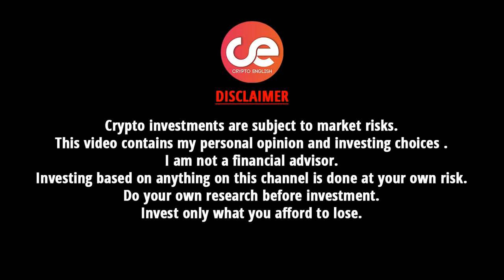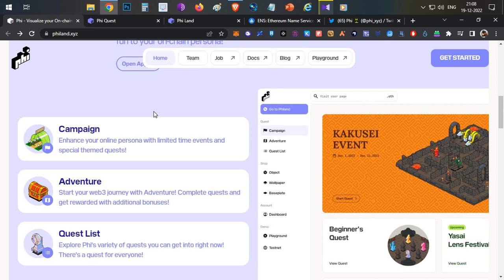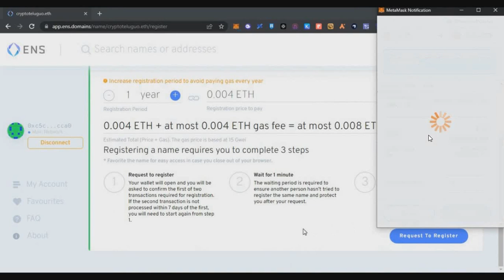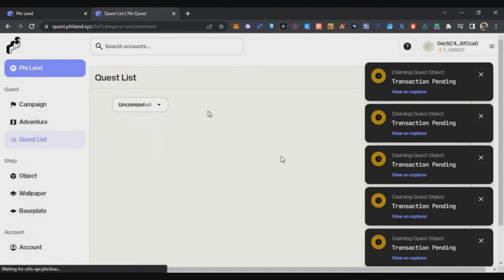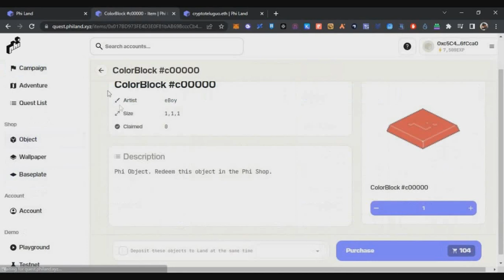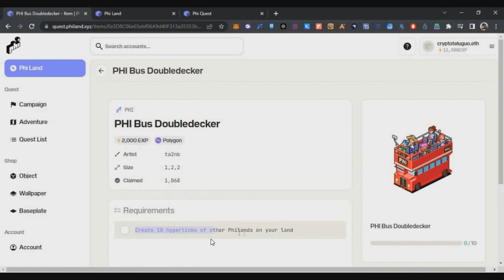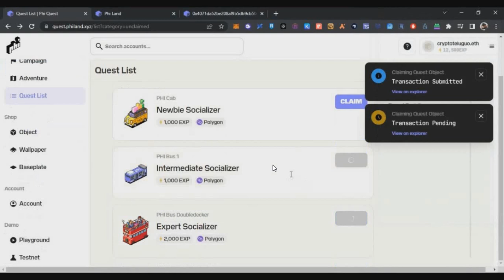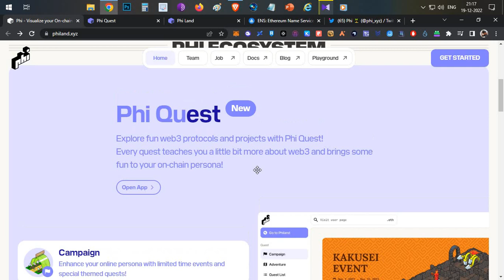Phi Land Expected Airdrop 🎁 Mint Free Land with ENS Demo - English